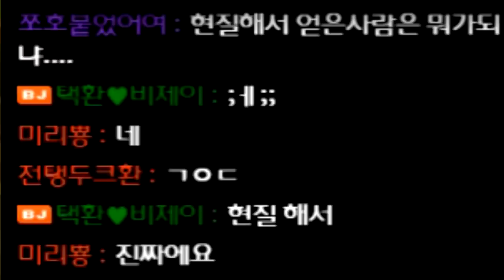[광고/협찬] 20만원 주고 뽑은 황금망토배찌가 풀린다고?;;;;;;;; 흑우 됐습니다... 【카트라이더 김택환】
20만원 주고 뽑았는데...